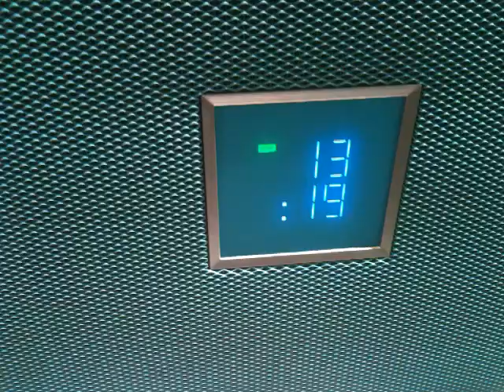Nosso repórter viu de perto o TV 3D sem óculos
No estande da Toshiba, foi possível verificar a qualidade da imagem em vários ângulos.